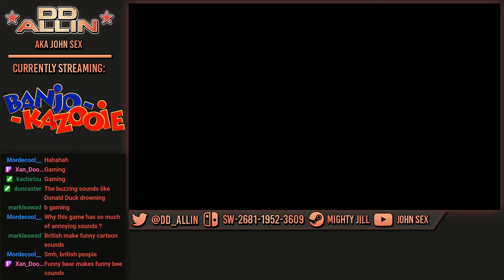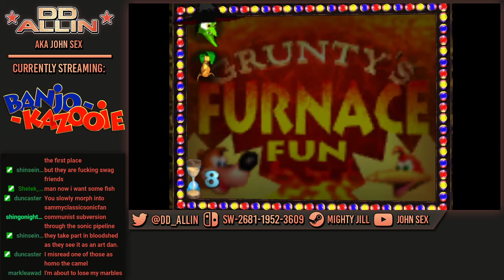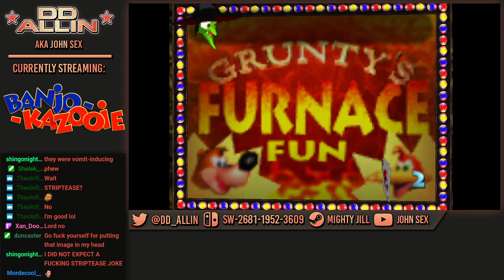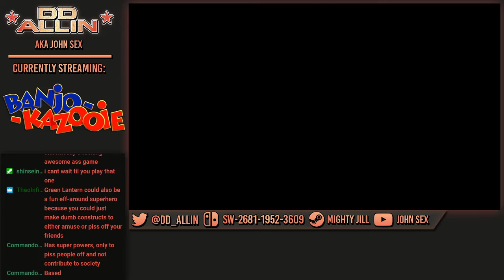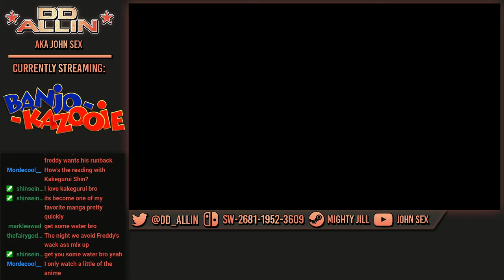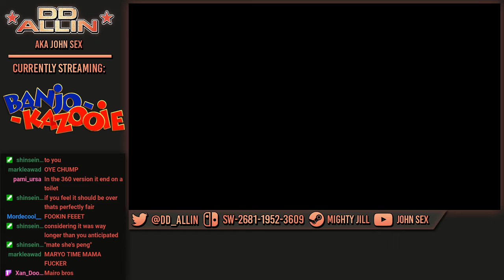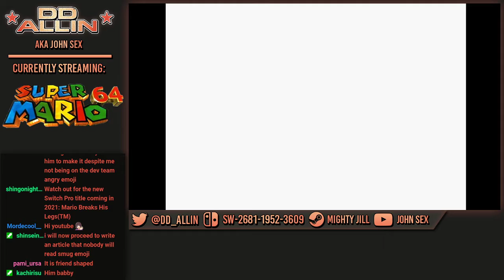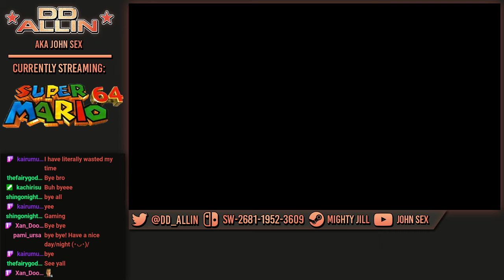[Full Stream] John Sex does Banjo Kazooie part 3 - (05/12)